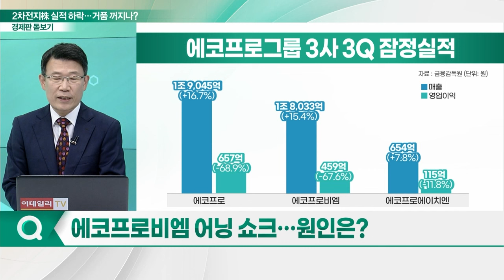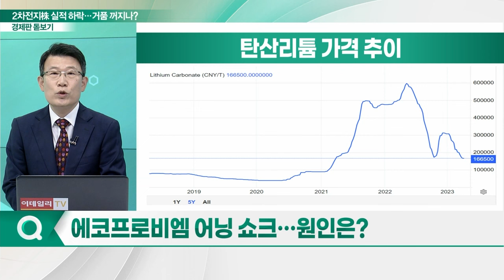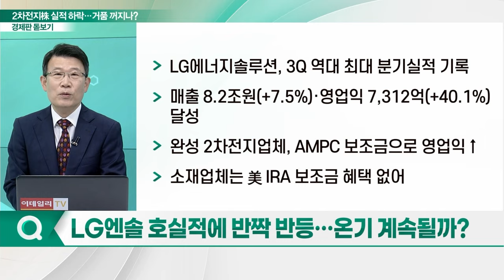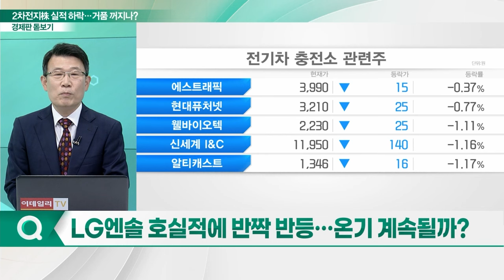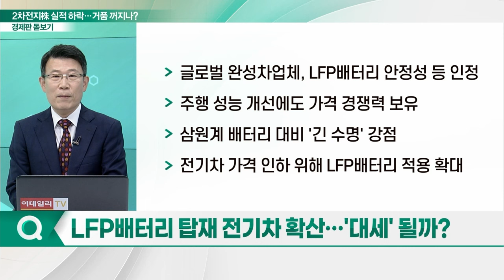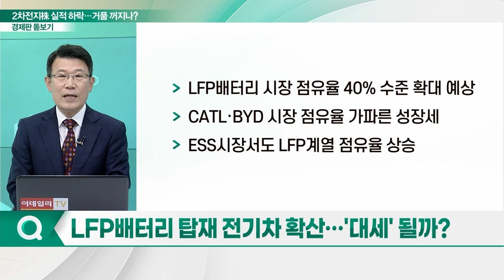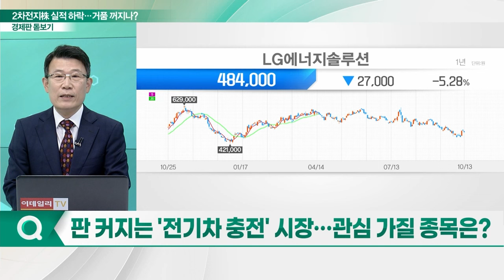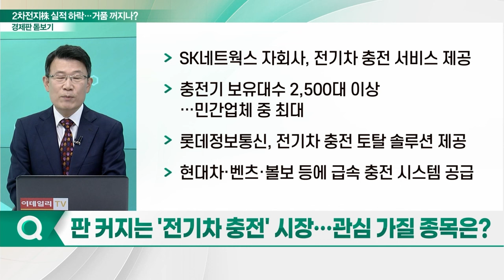에코프로 그룹주 실적 악화... 2차전지株 거품 꺼지나?_경제판 돋보기 (20231016)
Q. 에코프로비엠 어닝 쇼크… 원인은?
Q. LG엔솔 호실적에 반짝 반등… 온기 계속될까?
Q. 2차전지株 내년 실적 기상도는?
Q. LFP 배터리 탑재 전기차 확산… '대세' 될까?
Q. 판 커지는 '전기차 충전' 시장… 관심 가질 종목은?